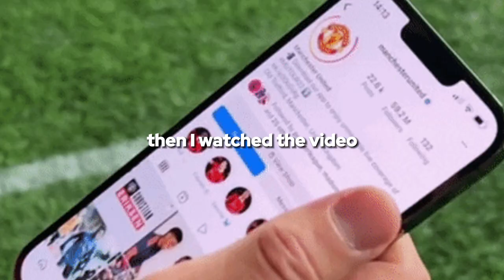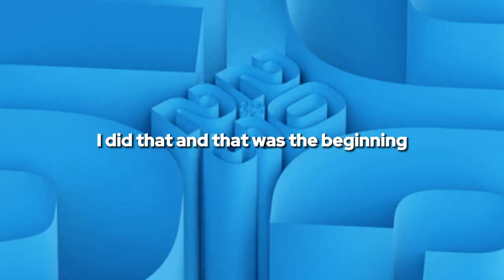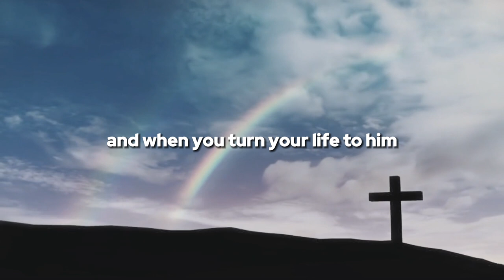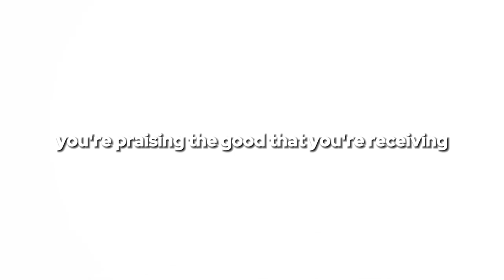Focus on the Source equals the change you seek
Kent breaks through weight loss barrier # 2 by turning to the source. Many offer different technics and methodologies to trim down, but at the end of the day it is up to you to implement. And if you are focused on "the thing" for example weight loss, you will most likely miss out on the sustaining power to hit your ideal weight, and would have a rollercoaster experience maintaining it.

Rather than focus on weight loss thing, turn to God and focus on Him. He has the power to bring forth the change you seek. Furthermore, man does not live by bread alone!